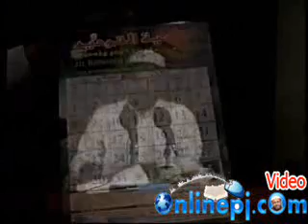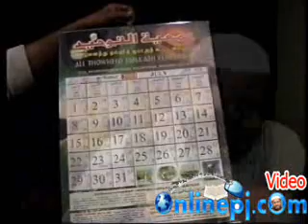ஏகத்துவமும் எதிர்வாதங்களும் by PJ 7